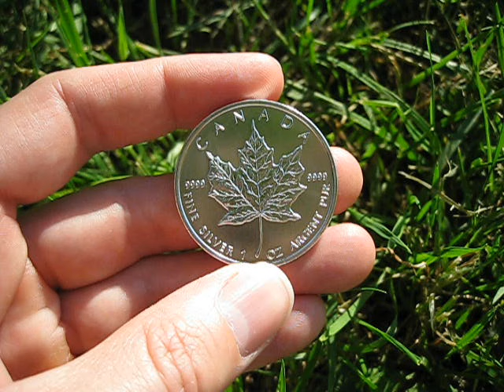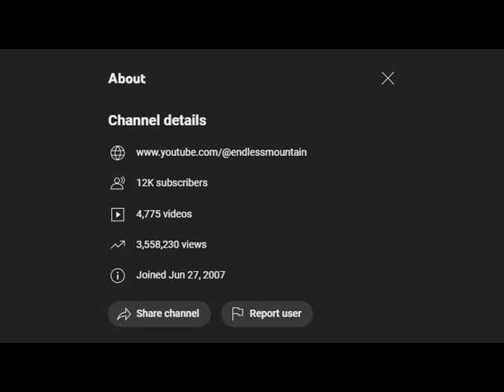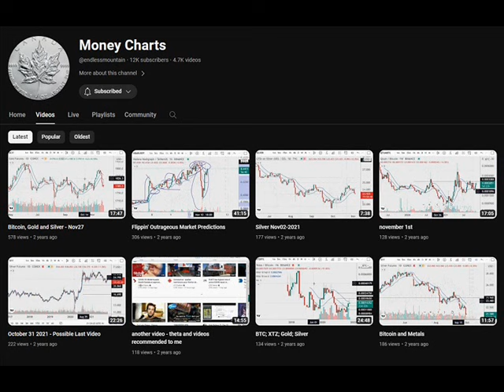Tribute to my dear friend Derek Partridge (endlessmountain)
Derek did not tell his viewers about his health problems. He died on Saturday (16 Dec 2023) at the age of 48. I was blessed to have known him for 15 years, and connect with his grieving, wonderful family upon his passing. They were amazed and thrilled to hear that he had reached so many people, and was able to put his unique mind to use helping others. My gratitude goes out to them for giving us Derek, and for allowing me to use the 2 family photos seen in this tribute video.

Too many of the good guys are gone. You won't be forgotten.
Your brother in silver and freedom,
Daron